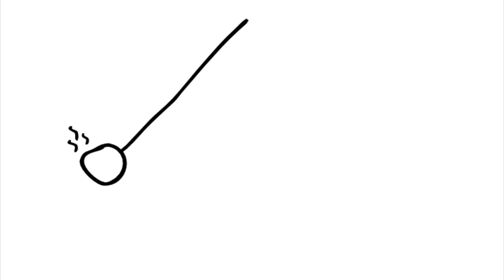Slow in slow out Ani2 Tri 3 2019